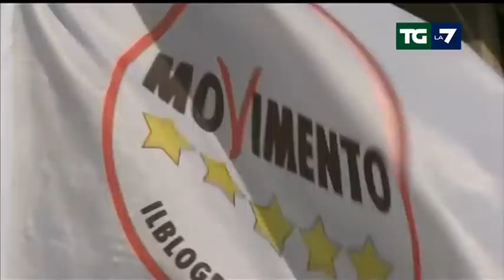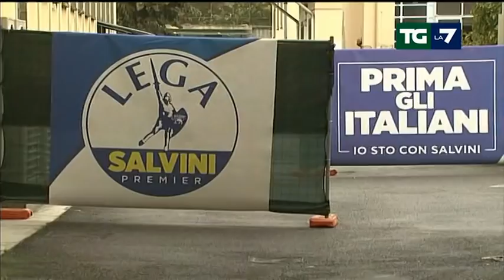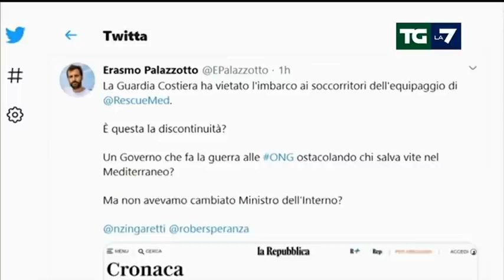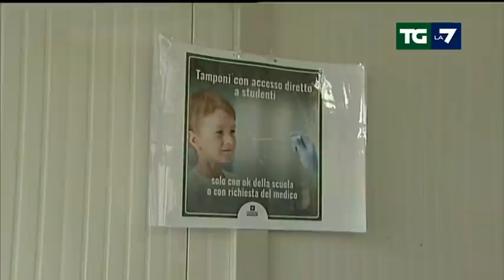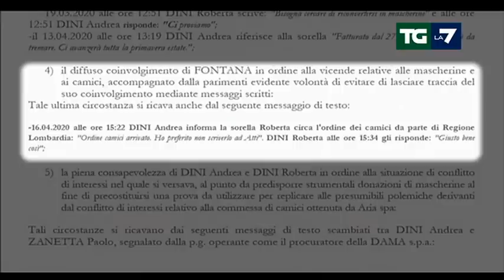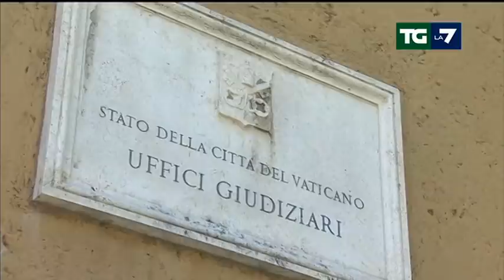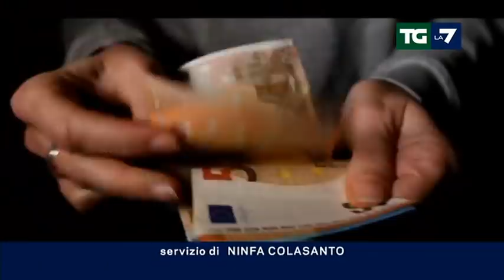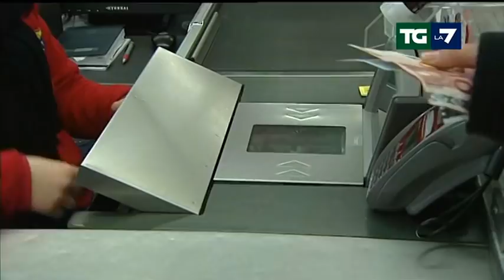Edizione delle ore 13.30 del 25/09/2020